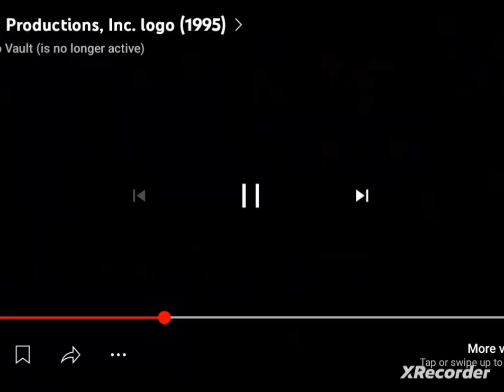FUNimation Productions, Inc./Toei Animation (1993/2009)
Taken From the pilot of "Off the Bad" on Toonami Rewind on Adult Swim